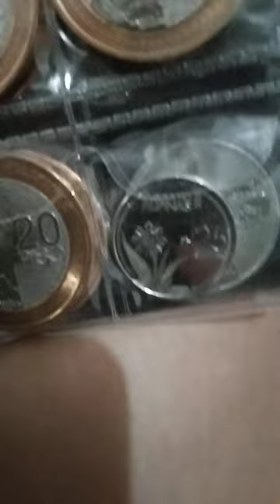Rare coin 25 cents NGC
error coin music video#how rare are you#this is coin#coins#Coin collection#coins worth money#rare coins to look for#Rare coins#rare coins worth money#coin collectingcoin lyrics#coin music#coin band#chase lawrence